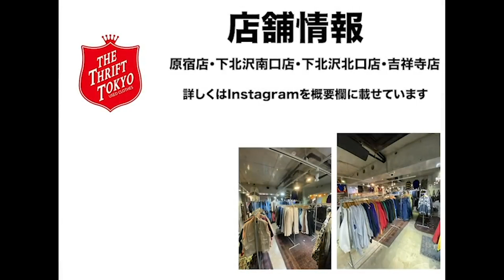【初心者必見】この時期に買うべき年中使える万能アイテムの紹介🔥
【今回着用してアイテム】
①コーデ
・シルクシャツ

②コーデ
・ロックtee

③コーデ
・ラコステチェックシャツ

④コーデ
・レーシングスウェット

⑤コーデ
・シルクシャツ黒